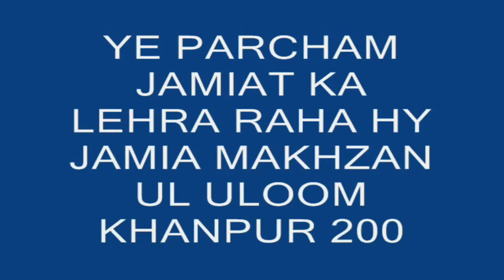TARANA E JAMIAT_ YE PARCHAM JAMIAT by Hafiz Muhammad sharif minchanabadi_JAMIA MAKHZAN UL ULOOM 2006